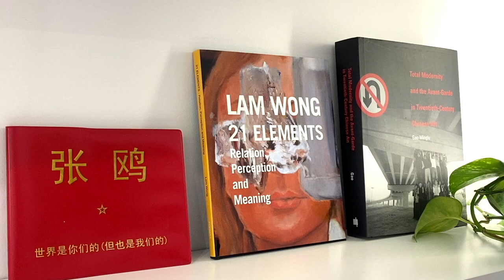【藝起聊#95】藝二代在圈裡更有優勢嗎 | 老彥+小龍 | 加拿大溫哥華 | 2022-12-16